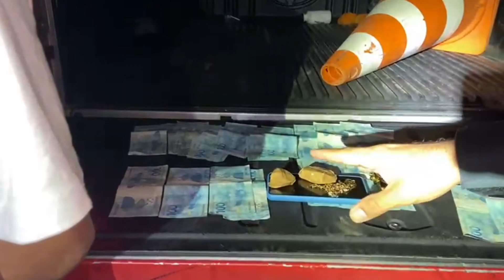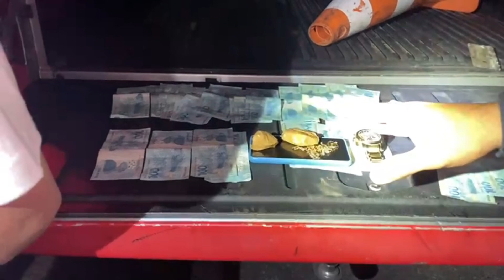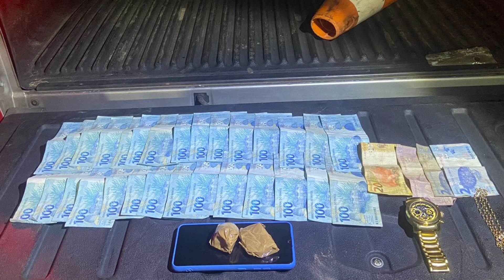A CASA CAIU EM MUANÁ